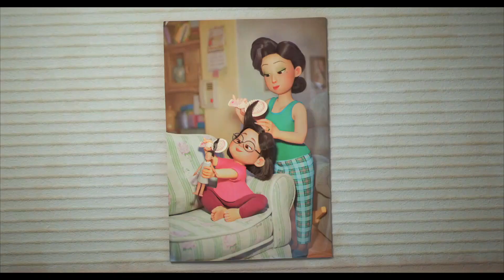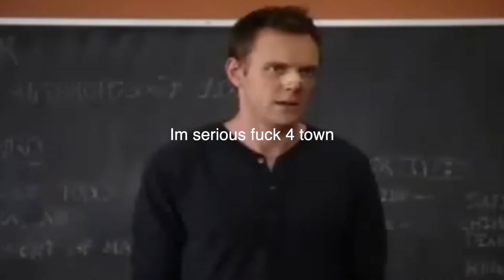i Edited turning red because i can